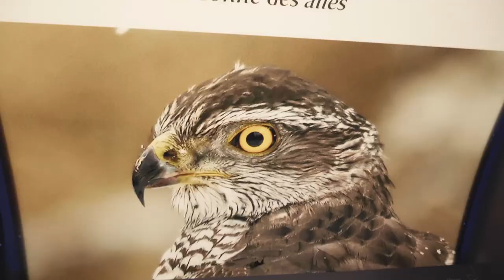La Cité des Oiseaux in Vendée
Come and find out all about the world of birds.
The Cité des Oiseaux bird reserve in Vendée is one of the largest inland wetlands in the Vendée. With 2 main ponds, it hosts a wide variety of local and migratory birds such as the northern shoveller, the great crested grebe or the common pochard. In fresh air, the animal photographer, Eric Médard, reveals to you the secret and invisible life of ”Moon Lighters”.

©AMP Interactive / Vendée Expansion